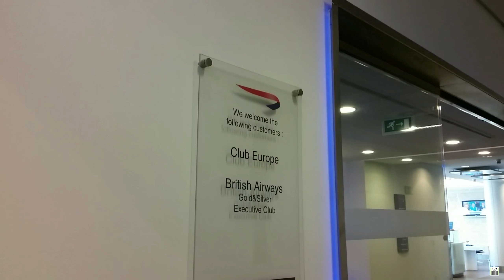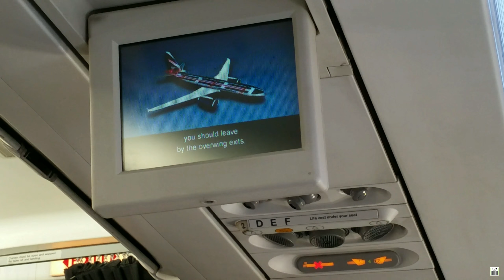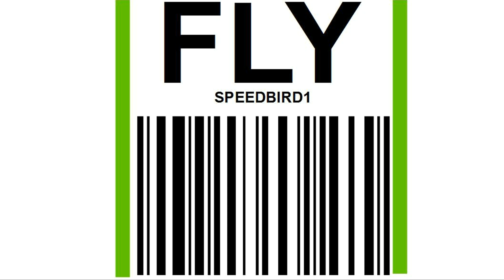Business class (Club Europe) flight Review from Brussels to London LHR on BA A319 "Dove"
This video reviews BA's flight from Brussels-National airport (BRU), Belgium to London, Heathrow (LHR) UK in August 2017.

The flight was operated by an Airbus A319-100 (reg: G-EUPA). This aircraft first flew in 1999. in 2012, BA repainted nine Airbus 319 with a "dove" design to celebrate the London Olympic games.

Good experience overall. I really enjoyed the clear views during the flight, always nice to make the most of the scenery offered. The approach over London was particularly remarkable giving great views of all major London landmarks.

Check-in and boarding:
Seat comfort: ***
Cabin cleanliness:
Staff:
Food and drinks:
In-flight entertainment: n/a
Value for money: ***
Recommend: yes